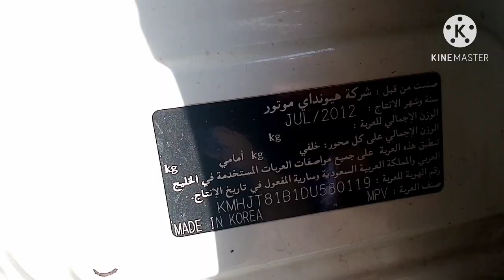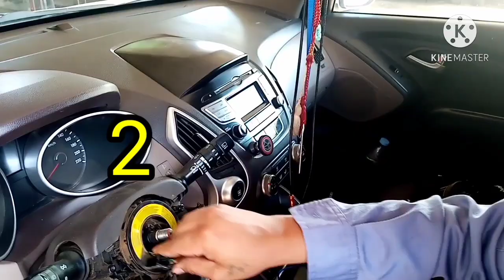How to replace Clock Spring (Horn not Working) Hyundai Tucson 2012***